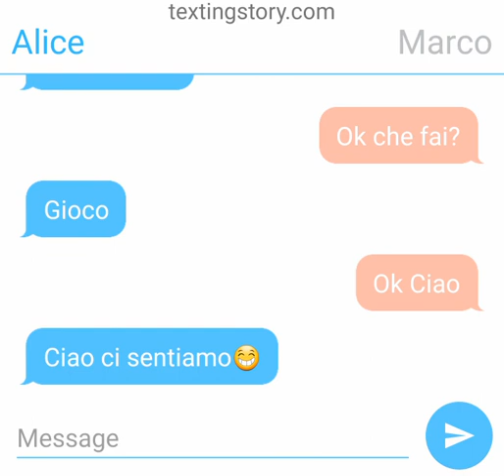Chat Tra Migliori amici